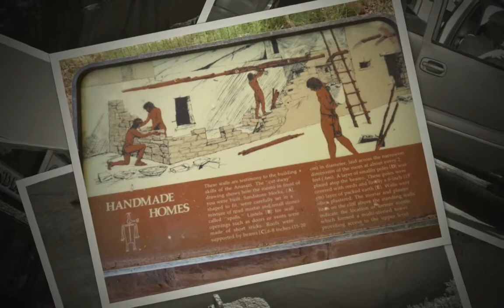Canyon de Chelly 2014 - GWRRA AZ-S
Tour of Canyon De Chelly National Monument with friends from Chapter AZ-S of GWRRA.